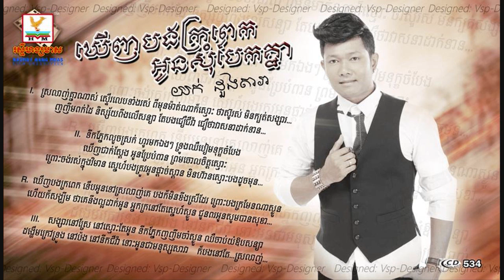Khernh Bong Kro Pek Oun Som Bek Knea by Doung Dara RHM CD 534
ឃើញបងក្រពេកអូនសុំបែកគ្នា
ច្រៀងដោយ៖ ដួង តារា

ស្វាគមន៍ប្រិយមិត្តYoutube

យើងខ្ញុំរីករាយនឹងផ្តល់ជូននូវវីដេអូកំសាន្តអនឡាញជាមួយនឹងបទចម្រៀងថ្មីពេញនិយមមកពីគ្រប់ផលិតកម្មក្នុងប្រទេស​ រួមបញ្ចូលជាមួយនឹងសំនៀងដើមដ៏រំជួលអារម្មណ៍។
រីករាយកំសាន្តទាំងអស់គ្នា